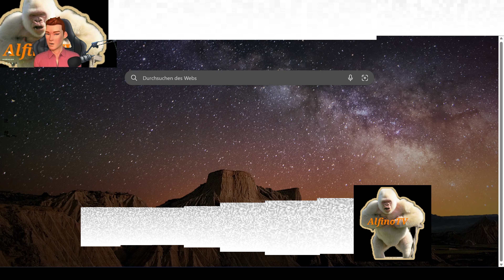Meine Facecam und CO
In diesem Video erzähle ich euch etwas über meine Facecam, wann Videos kommen und mehr!
Viel Spaß